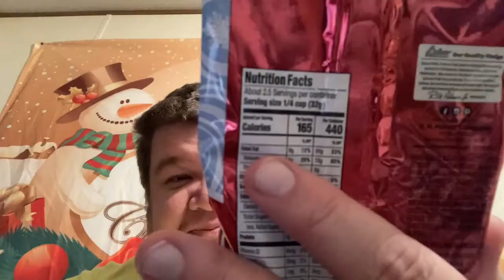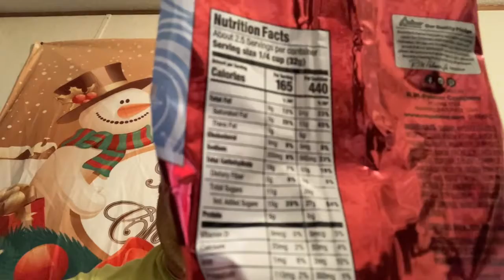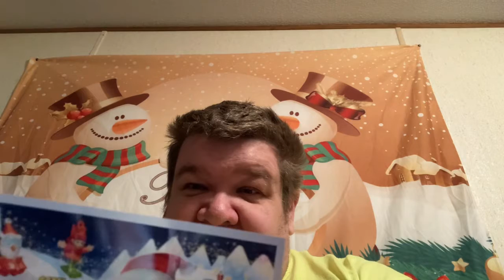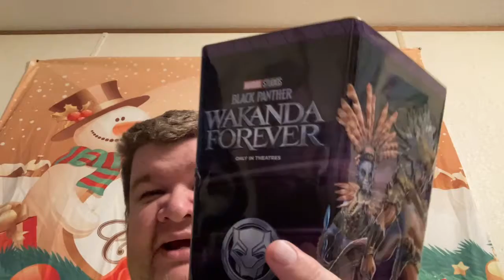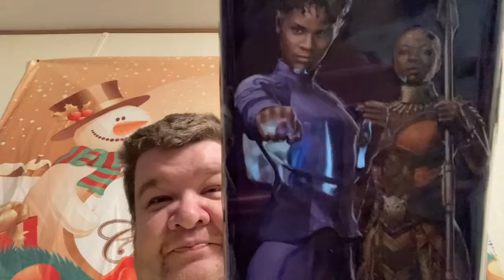Wakanda Forever Popcorn Tin & Christmas Candy like a Kinder Joy Holiday Egg & More!! - Vlog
I been stressing out and my anxiety has been really bad these past few days before filming this video. Trying to relax and show you some of the newest things I collected. Like a really cool Wakanda forever popcorn tin￼ and some Christmas items I found recently in stores. Hopefully I’m feeling better now and ready to make my next video.